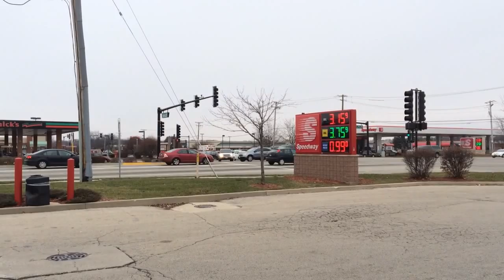Joliet Medic 10 Responding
Joliet Medic 10 responding past Rt. 59 & Black Rd.